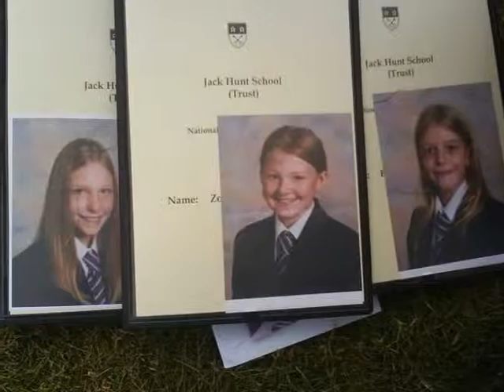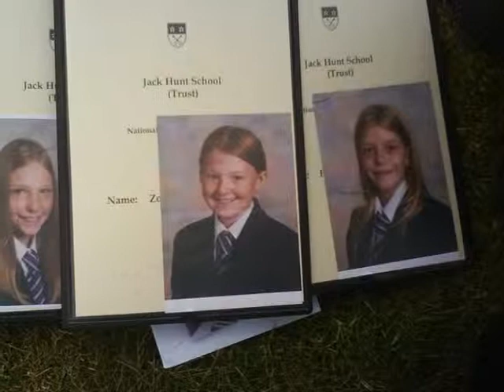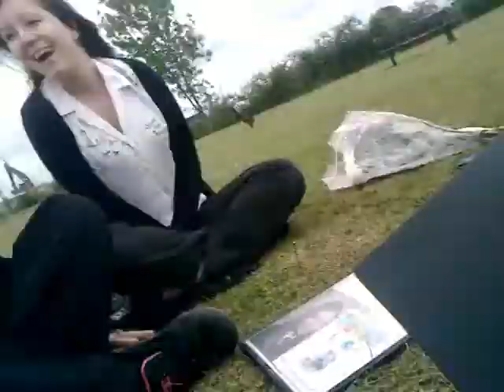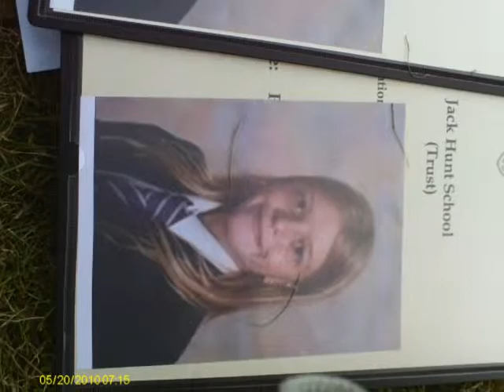last day at school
last day at jack hunt